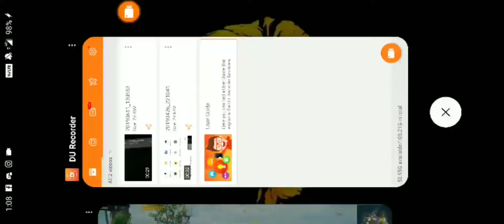Phoenix Fun!! Pan Fight